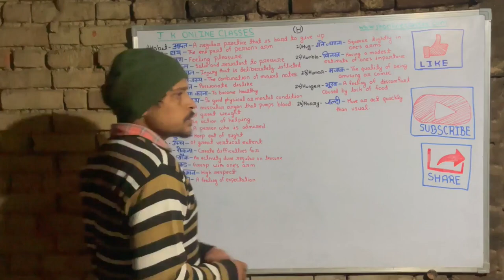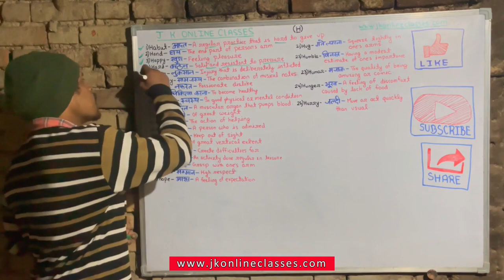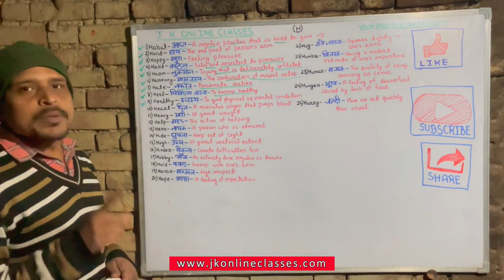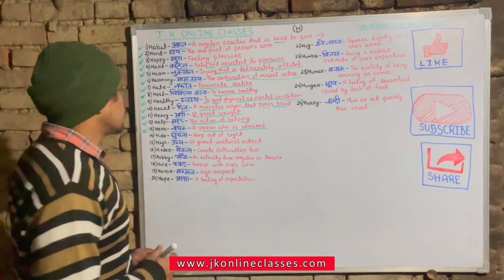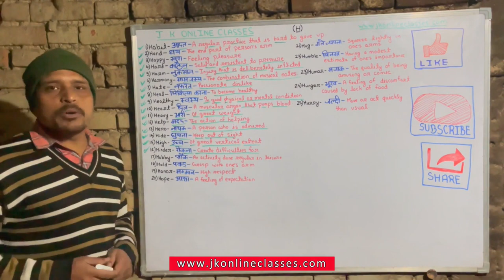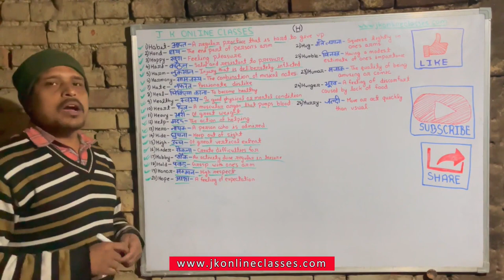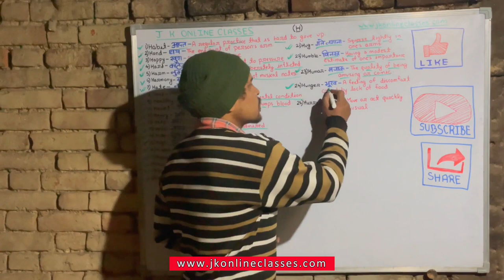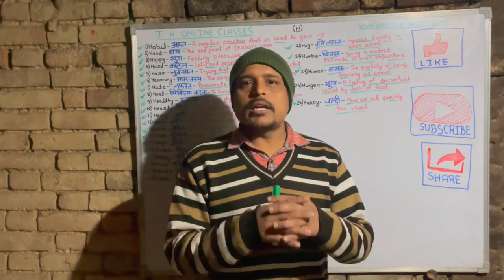25 H letter English Words | Learn English from Home🛖 | With Hindi & English meaning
Here are 25 words of English starting with H.

J K Online Classes is an Educational Website where students can get all the education related help.

The students of Class 10 can access the notes of Science from the

*For any kind of correction please provide valid detail with link in comment section*
🔴Beware of Cyber-crime and cyber-fraudulent🔴
For any kind of query related to topics please comment.